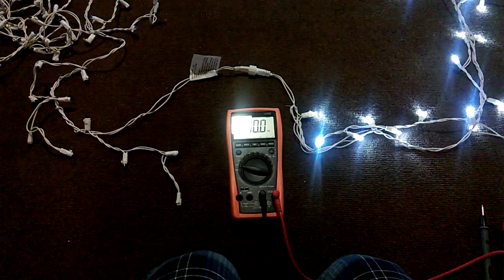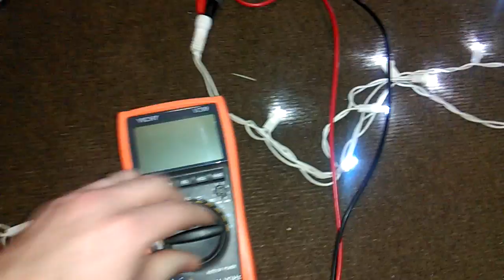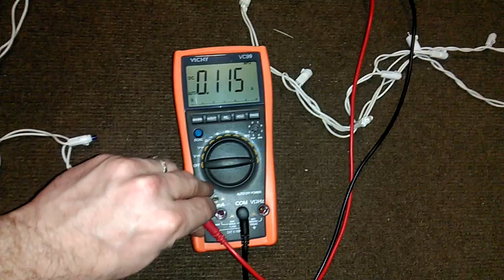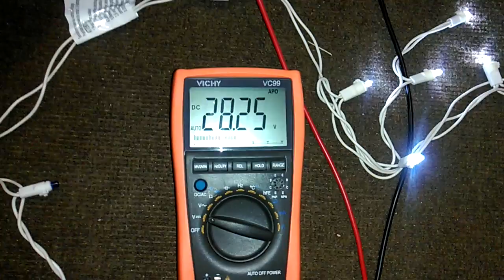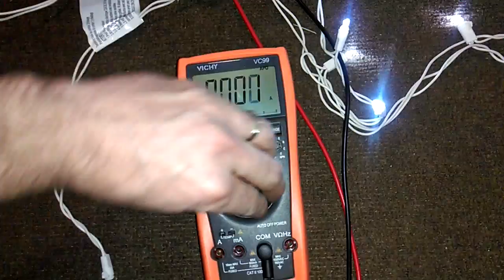Christmas LED lights not working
Some of my exterior LED's are not working and I'm baffled as to why. Brand is "Holiday time" bought from one of the big box store.

They are powered by little black box type power supplies model# TS-8W29V from Ting Shen Industrial Co.Ltd. The input is rated to AC120V, 60Hz, 0.16A. The output is rated to DC29V and 0.28A.

All four of my power supplies varies in output from 26V to 28V. The amps always fluctuate from 0.01A to 0.19A.